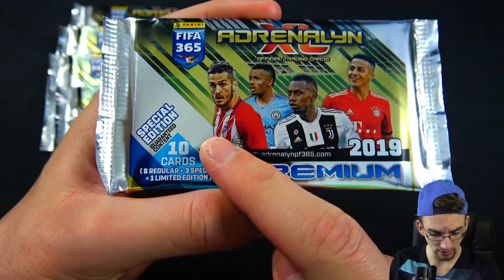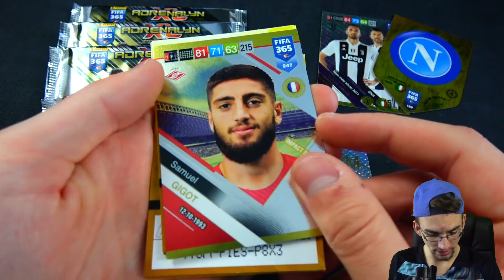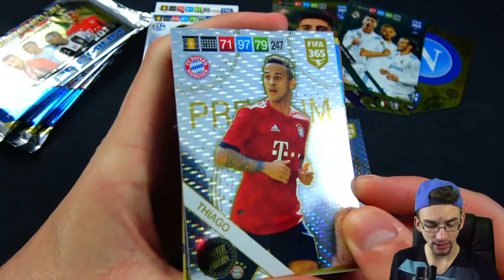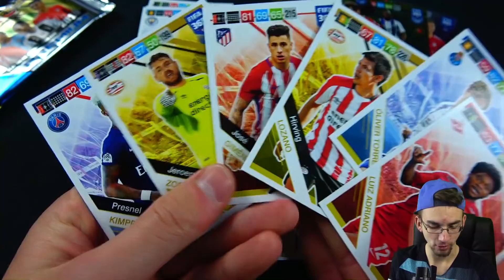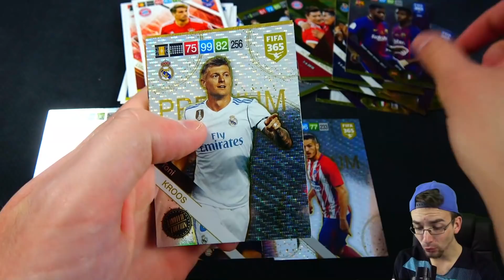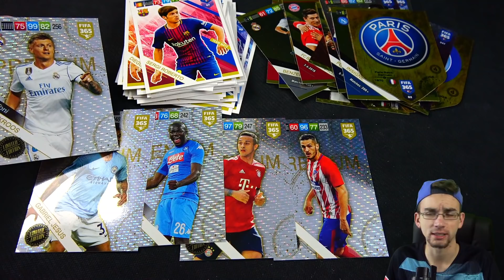PANINI FIFA 365 2019 PREMIUM BOOSTER UNBOXING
► Panini FIFA 365 2019 Trading Cards Adrenalyn XL Premium Booster Unboxing Deutsch German PacksUnited Unboxing Opening ✘FIFA Mobile ✘Instagram: PacksUnited96

euer PacksUnited

Kein Problem! Hier ist mein Postfach:
Adresse:
PacksUnited
Postfach 11 23
16794 Fürstenberg

★ Panini (Kooperationspartner)